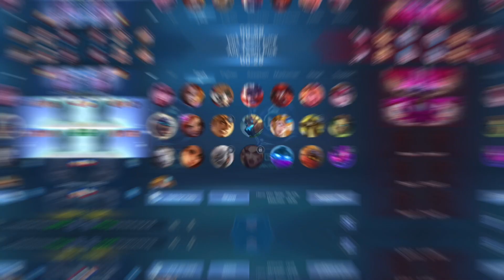ONLY 10% JOHNSON USER USED THIS BUILDS | TEAMMATES INITIATE TO SURRENDER ~ Mobile Legends: Bang Bang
ITEM BUILD JS
~ Arcane Boots
( With Roam PASSIVE- DIRE HIT )
~Glowing Wand
~Genius Wand
~ Holy Crystal
~Divine Glaive
~Immortality or Blood Wings
 ( Your choice )

~Immortality / Winter Truncheon
( Switching Item ) Late Game

EMBLEM
~ Magic Worship ( Mastery - Catastrophe )

BATTLE SPELL
~ Execute ( Low HP Execution )
~ Flameshot (+ 100% Total Magic Power)
                       (scaled by range)

EarlyBirdGamingYT